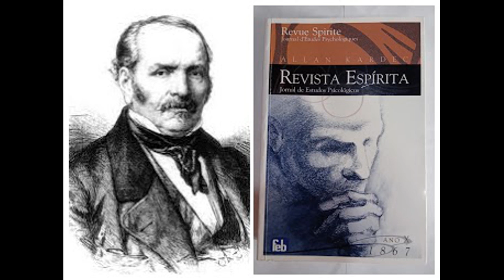Espírito Profético - Revista Espírita 1867 abril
Livro utilizado para a leitura: Revista Espírita: jornal de estudos psicológicos, Ano décimo – 1867/publicada sob a direção de Allan Kardec; tradução de Evandro Noleto Bezerra; Rio de Janeiro, Federação Espírita Brasileira, 2009.